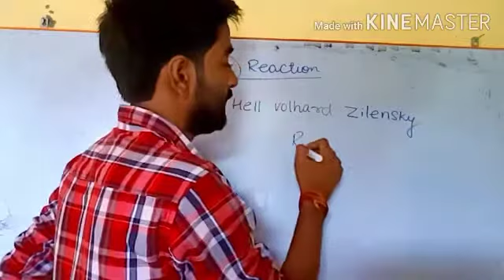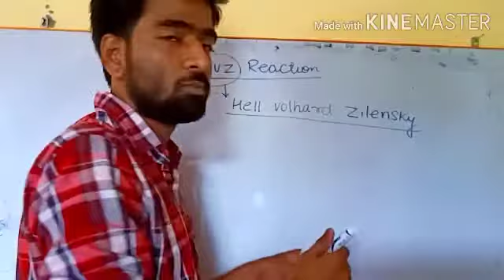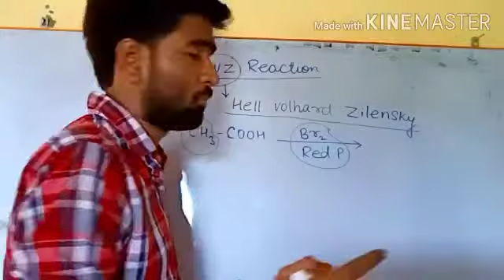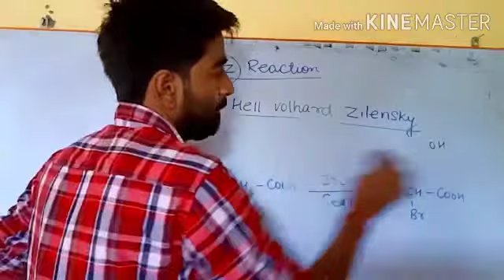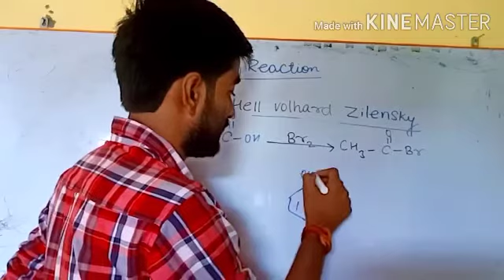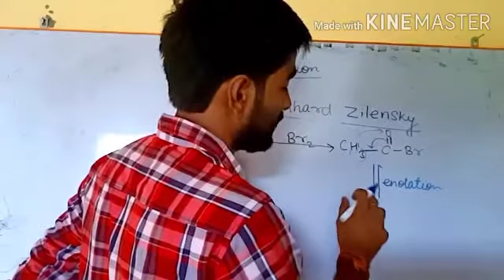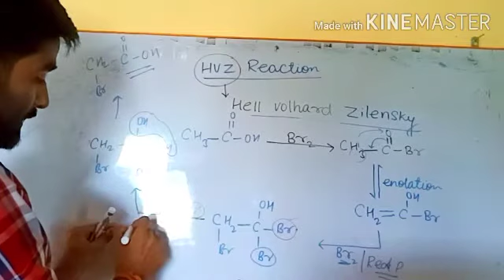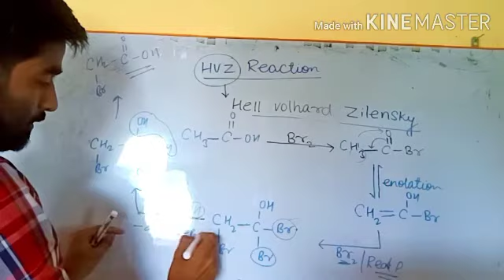L19: HVZ reaction, Mechanism, practice questions, Hell-volhard-zelinsky reaction.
hell volhard zelinsky reaction
mechanism of hell volhard zelinsky reaction.
hvz reaction and their mechanism
some question practice on hell volhard zelinsky reaction

Beckmann rearrangement.
oxidation of ketone
why oxidation of aldehyde and ketone are different
why oxidation of ketone involving cleavage of Bond.
why aldehydes oxidise with weak oxidizing agent while ketone oxidize only with strong oxidizing agent.
haloform reaction like chloroform, Iodoform, bromoform etc.
Iodoform reaction with mechanism.

a channel of chemistry
you can revise chemistry on this channel
you can get better short tricks of chemistry
this channel include physical inorganic and organic chemistry.
chemistry by IITian. Vishal Singh
chemistry by IIT and guru